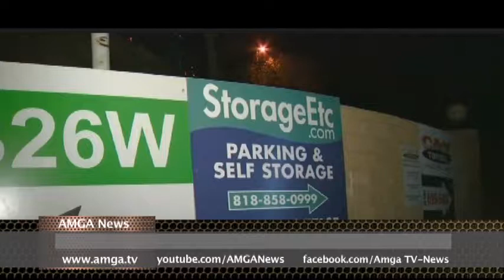AMGA News 11 27 17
1. Թրամփը գովել է ինքնիրեն
2. Ջորջ Բուշ-ավագն ամերիկյան պատմության մեջ ինքնատիպ ռեկորդ է սահմանել
3. Հավայներում կփորձարկեն միջուկային հարվածի ծանուցման համակարգը
ՌԵՊՈՐՏԱԺ   Սեքս սկանդալը հասավ տարեց կոնգրեսականին
4. Քաղաքապետի թեկնածուի տարօրինակ առաջարկը
5. Լոս Անջելեսի ոստիկանները նոր քրգործեր կստանա
ՌԵՊՈՐՏԱԺ   Քալիֆորնիայում ազատել են 38 տարվա անմեղ կալանավորին
6. Կողոպտել են հայ գործարարի գործարանը
7. Շնաձուկը հարձակվել է հայ երիտասարդի վրա
8. Ավելի քան 100 միավոր հրազեն հայտնվել է չարագործների ձեռքին
ՌԵՊՈՐՏԱԺ   Քլիվլենդում որոնում են հանցագործներին
9. Զարուհի Փոստանջյանը հավաք արեց Գլենդելի հյուպատոսարանի դիմաց
10. Խորհրդարանում լսումներ են կայացել ԵՏՄ-ից դուրս գալու հարցով
11. Ախալքալաքում թալանել են Վրաստանի խորհրդարանի հայ պատգամավորի սրահը
ՌԵՊՈՐՏԱԺ   Թուրքերը պնդում են, թե Ամերիկան քրդերին զենք չի առաքի
12. Ջիգարխանյանը պաշտոնապես բաժանվեց
13. Վրաերթ Գերմանիայում
14. Փլուզում իսպանական ակումբում
ՌԵՊՈՐՏԱԺ   Խոշոր հրդեհ Բաթումիում
15. Որքան գումար են ծախսել Սեւ ուրբաթին
ՌԵՊՈՐՏԱԺ   Հրաբխի ժայթքում Բալիում